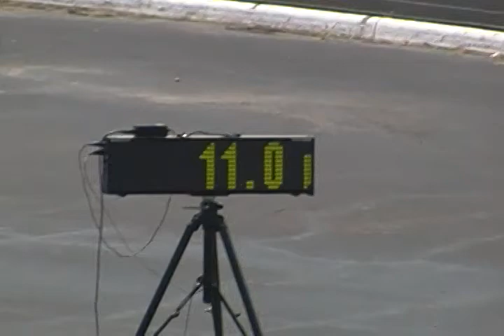NTL 50m dash Kalancia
nt longhorns Kalancia Robinson winning the gold in the 50m dash.